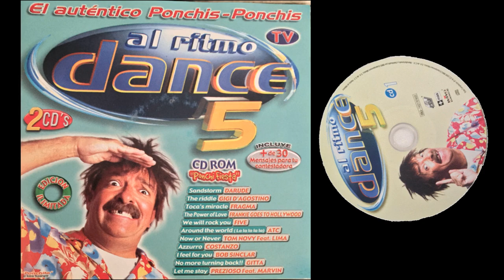15 Five We Will Rock You Radio edit